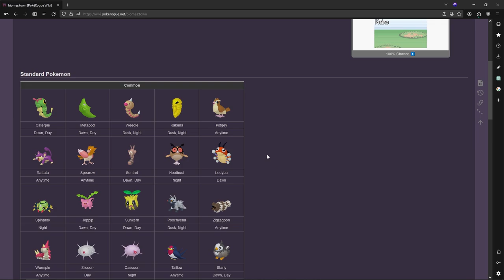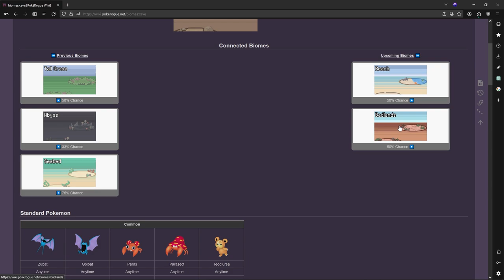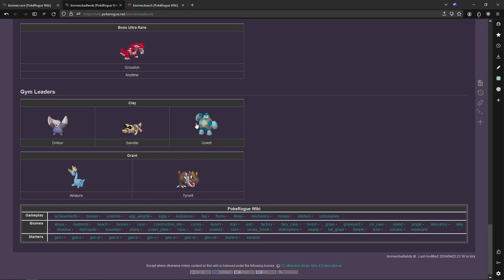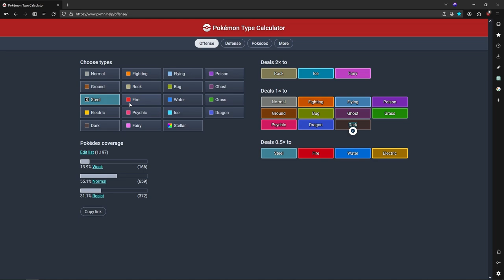PokeRogue Classic Guide/Walkthrough with BASIC STARTERS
0:00 - Intro
1:04 - Starters
4:42 - Floor 1-10
8:47 - Floor 11-20
16:09 - Floor 21-30
22:04 - Floor 31-40
24:02 - Floor 41-50
33:26 - Floor 51-60
41:36 - Floor 61-70
42:01 - Floor 71-80
46:03 - Floor 81-90
48:57 - Floor 91-100
52:51 - Floor 101-110
1:00:08 - Floor 111-120
1:01:19 - Floor 121-130
1:02:02 - Floor 131-140
1:06:28 - Floor 141-150
1:12:23 - Floor 151-160
1:13:28 - Floor 161-170
1:15:42 - Floor 171-180
1:16:20 - Floor 181-190
1:31:53 - Floor 191-199
1:40:20 - Floor 200
1:43:01 - Outro